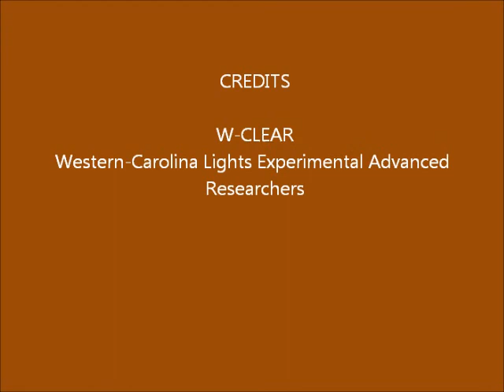Brown Mountain Lights Camera 1 Dec-19-20-2013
Duration: 00:12:00